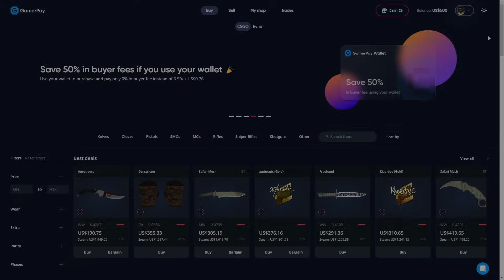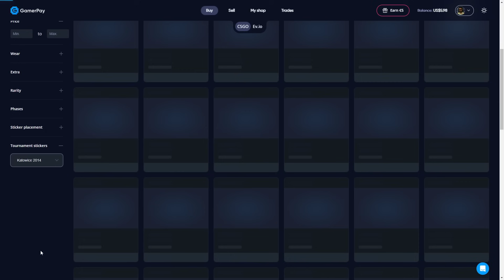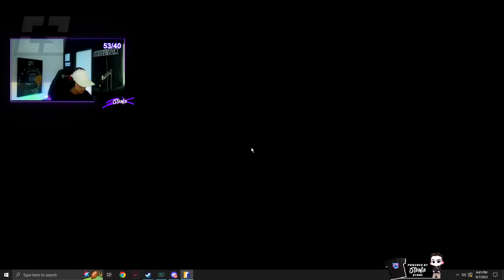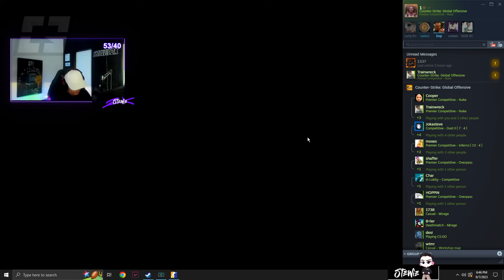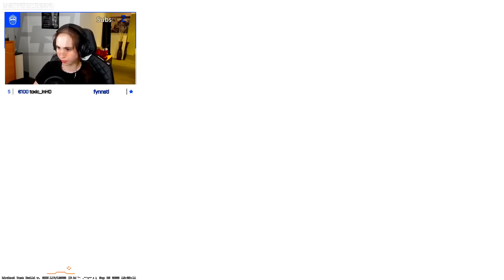VALVE REALLY DON'T WANT STEWIE RETURNING FOR CS2!? S1MPLE GIVES REAL BETA THOUGHTS?! Highlights CSGO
youthful stewart 2000 denied lol